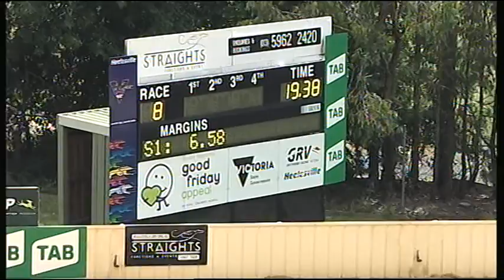HVL FRI 30 NOV 18 R8